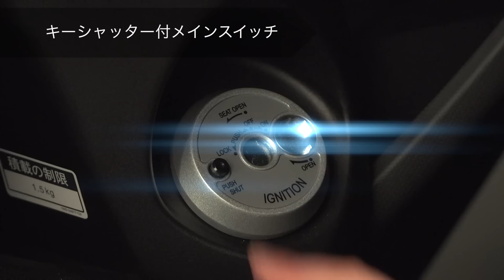YAMAHA NMAX プロモーションビデオ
125ccスクーター NMAX

ヤマハ発動機株式会社